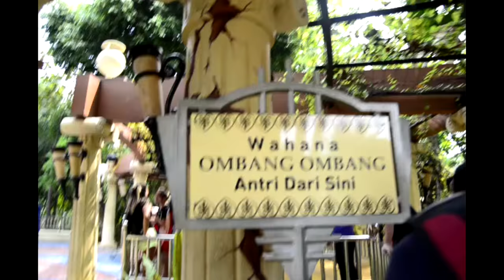SENDAL ILANG???? /// DO FUN AT DUFAN VLOG PART 2!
Jadi tanggal 6 Juni 2016 kemaren, beberapa dari kita pergi ke Dufan atau Dunia Fantasi! Seru bangeet!

ini lanjutan video vlog dufan pertama kita, bagi yang belum nonton vlog dufan pertama kita bisa klik disini

Buat yang mau tanya-tanya tentang kita, bisa langsung komen dibawah yaah jangan maluu hehehe bakaalan kita bales semuaa^^

Pengen liat keseruan kita selanjutnyaa? tunggu vlog vlog kita selanjutnya yaah!

Royal Wells High School:
Address: Jl. Puncak Cikunir No.14, Jaka Sampurna, Bekasi Barat, Kota Bks, Jawa Barat, Indonesia.